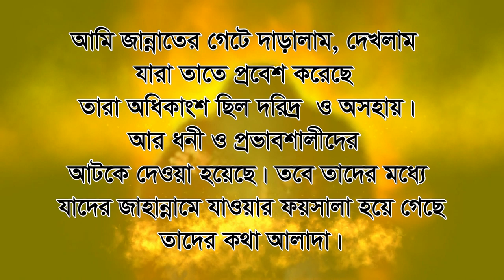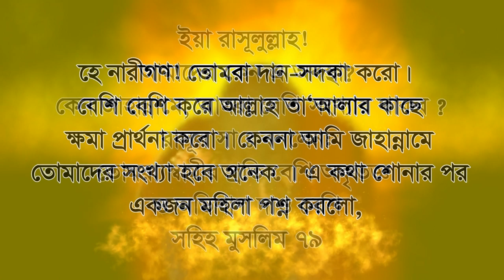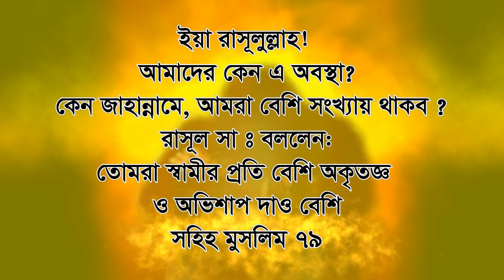কোন আমলের কারনে নারীরা সবচেয়ে বেশি জাহান্নামে যাবে akherate narira jahannabe jabe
জাহান্নামে আগুন কারা চিরকাল থাকবে জাহান্নামে বর্ণনা শাস্তি কেমন । কোন কাজে মানুষ জাহান্নামে বেশি যাবে । মানুষের কথা মানুষকে জাহান্নমে নিয়ে যাবে । বিচার দিবেসে জান্নাত ও জাহান্নাম হবে । জিহ্বা দ্বারা মানুষ জাহান্নামে যাবে । জাহান্নাম থেকে বাচতে সঠিক ও সহিহ আমল করুন । রাসুল সাঃ ও আল্লাহ তরিকায় না চললে জাহান্নামে যেতে হবে । কবরের আযাব হতে বাচতে কথা কম বলুন । গীবত করবেন্না । অপরের দোষ ত্রুটি খুজবেন্না । মানুষকে কথা দ্বারা কষ্ট দেওয়া যায় । রাসুল সা বলেন যে ব্যক্তি দুই চোয়ালের মাঝখানে নরম অংশ হেফাজত করতে তাকে আমি জান্নাতের নিশ্চয়তা দিচ্ছি । সুতরাং কথা দ্বারা অনেক মানুষ কঠিন আযাব সম্মুখীন হবে । মানুষ চিরকাল জাহান্নামে থাকবেনা । বিনা হিসাবে মানুষ জাহান্নামে যাবে । যাদের জন্ম হয়েছে জাহান্নামের জন্য । যাদের আল্লাহ জাহান্নামে দিবেন । কয়েকটি কারনে মানুষ বেশি জাহান্নামে যাবে । নারীরা সবার আগে জাহান্নামে যাবে । জাহান্নামে কেমন আযাব হবে কাফেরদের জন্য । মুসলিম হওয়ার পর মানুষ জাহান্নামে যাবে ।